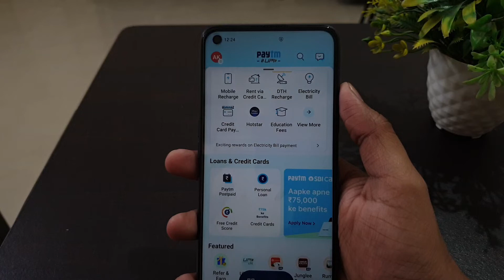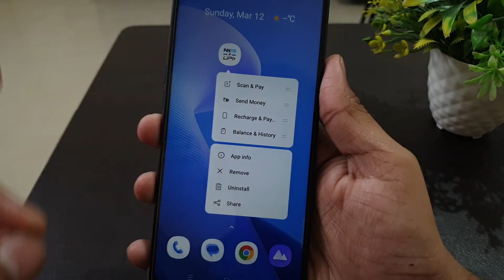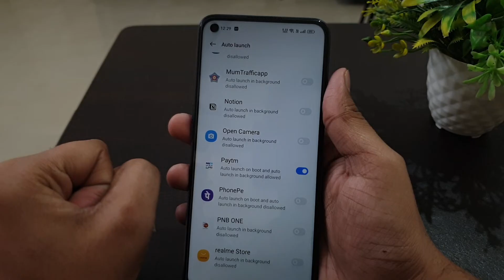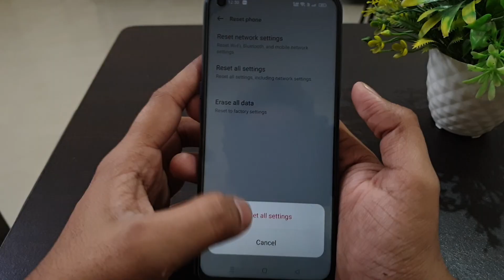Paytm App Audio & Sound Problem Solved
Paytm App me awaaz nahi arahi hai Paytm App notification sound nahi aa raha hai Paytm App sound problem speaker sound audio voice in Paytm App kaise theek kare kaise sahi kare . Paytm app

Talk soon,
Abid Akay